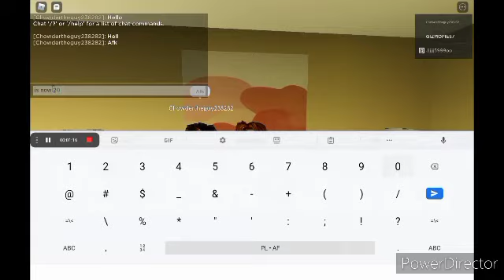SML 2016-2017 and 2016